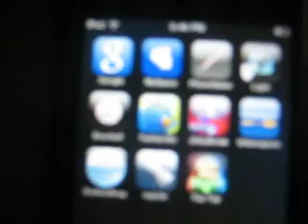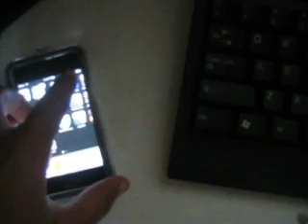NEW! A bug found in Firmware 2.0 on the ipod touch/iphone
Theres a bug in firmware 2.0!! But i still suggest getting 2.0!